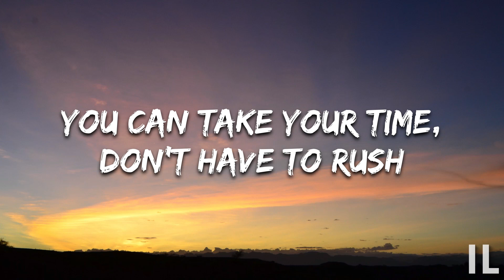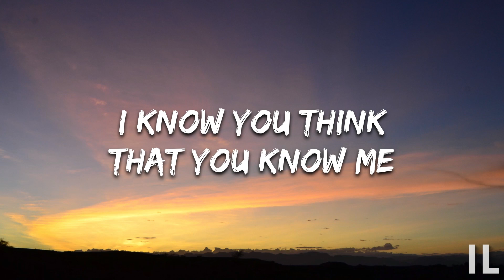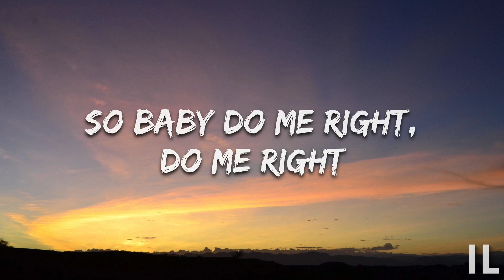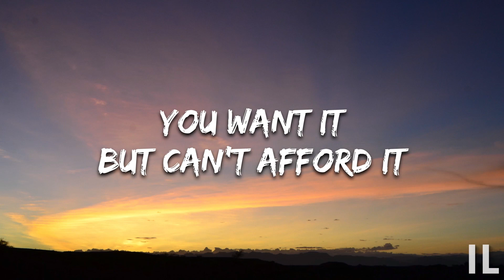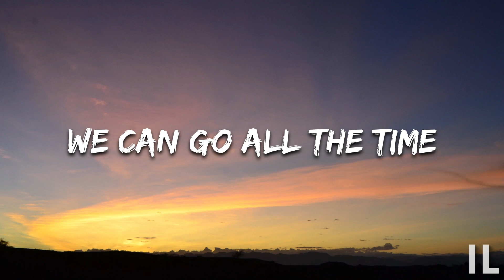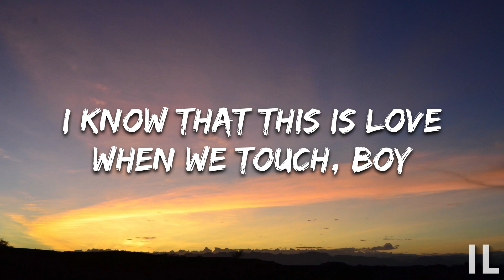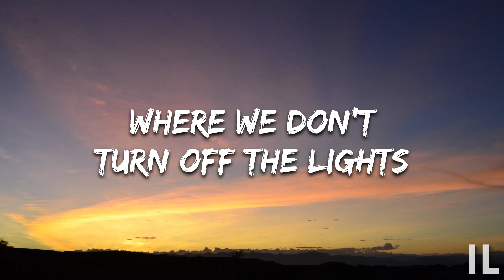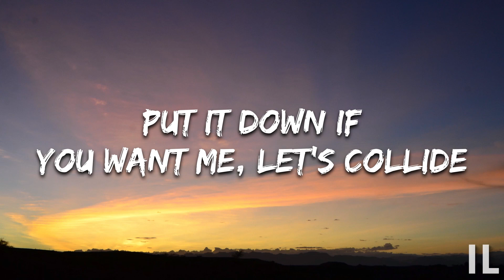Justine Skye - Collide (Lyrics) ft. Tyga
🎤Lyrics  - Justine Skye - Collide ft. Tyga

00:00[Intro: DJ Mustard]

00:13[Verse 1: Justine Skye]

00:41[Pre-Chorus: Justine Skye]

00:54[Chorus: Justine Skye]

01:21[Post-Chorus]

01:36[Verse 2: Tyga]

02:16[Chorus: Justine Skye, Tyga]
It could be one of those nights (I get it) (One of those nights)
Where we don't turn off the lights (Where we don't turn off the lights) ([?])
And collide, collide (Yeah) (Baby it's all yours, ooh)

02:44[Post-Chorus]

02:59[Bridge: Justine Skye]
'Cause baby we could go!

02:25[Chorus: Justine Skye]

03:52[Post-Chorus]